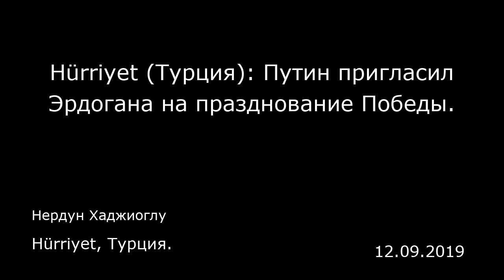Hürriyet (Турция): Путин пригласил Эрдогана на празднование Победы. Hürriyet, Турция.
Hürriyet (Турция): Путин пригласил Эрдогана на празднование Победы.
Hürriyet, Турция.
Нердун Хаджиоглу
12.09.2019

Президент России Владимир Путин направил президенту Турции Реджепу Тайипу Эрдогану приглашение на торжественные мероприятия по случаю 75-й годовщины поражения нацистской Германии во Второй мировой войне.  Юбилейный военный парад состоится 9 мая 2020 года на Красной площади в российской столице. В официальном приглашении говорится: «Мы будем рады и почтем за честь видеть вас среди наших гостей на 75-й годовщине Победы». Это приглашение комментируется российскими политическими наблюдателями как признак того, что Кремль начинает рассматривать Турцию в качестве союзника со многих точек зрения. Также делается акцент на том, что лидеры двух стран часто встречаются друг с другом.  «Ждем ответа» Посольство России в Анкаре, давшее пояснения российской газете «Известия» по поводу этого приглашения, отметило: «Приглашение на имя президента Турции, уважаемого Реджепа Тайипа Эрдогана передано в соответствии со всеми необходимыми процедурами. Ждем ответа турецкой стороны». Если президент Эрдоган примет участие в военном параде 9 мая 2020 года на Красной площади в Москве наряду с другими иностранными гостями Путина, это станет беспрецедентным событием в отношениях двух стран. Этот факт также отмечается газетой «Известия».  К настоящему моменту из западных стран пока только лидеры Франции и Чехии пообещали принять участие в военном параде Путина по случаю Дня Победы в следующем году.  Согласно заявлению Кремля, Путин и Эрдоган проведут свою первую в 2020 году встречу 8 января в Стамбуле. В э...